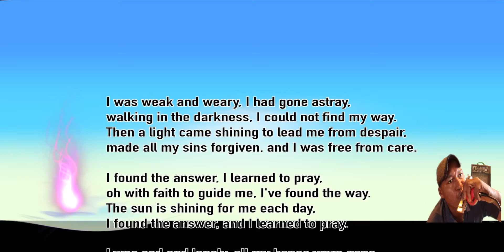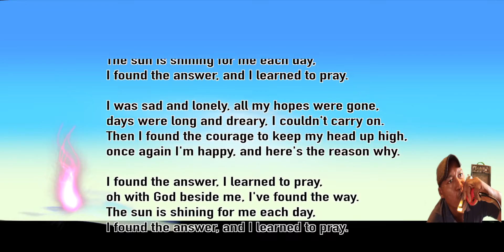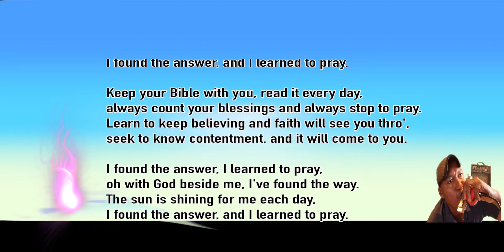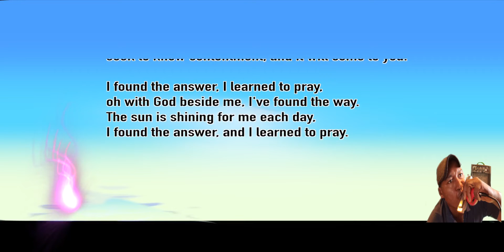Jason J Knight - I found The Anwer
I was weak and weary, I had gone astray,
walking in the darkness, I could not find my way.
Then a light came shining to lead me from despair,
made all my sins forgiven, and I was free from care.

I found the answer, I learned to pray,
oh with faith to guide me, I've found the way.
The sun is shining for me each day,
I found the answer, and I learned to pray.

I was sad and lonely, all my hopes were gone,
days were long and dreary, I couldn't carry on.
Then I found the courage to keep my head up high,
once again I'm happy, and here's the reason why.

oh with God beside me, I've found the way.

Keep your Bible with you, read it every day,
always count your blessings and always stop to pray.
Learn to keep believing and faith will see you thro',
seek to know contentment, and it will come to you.

Lyrics by Johnny Lange
1957